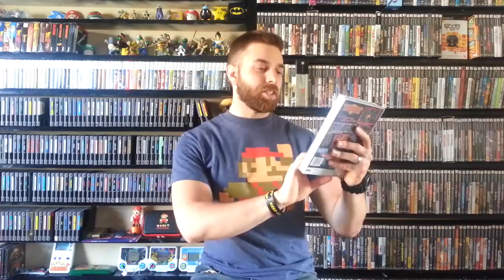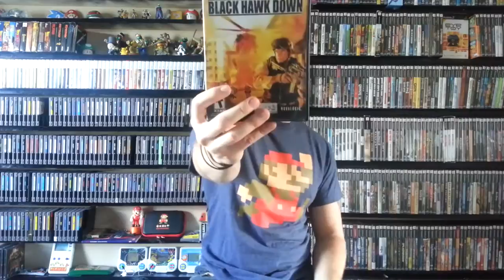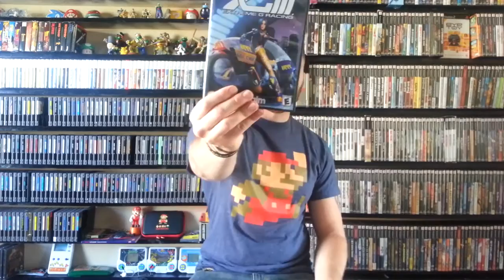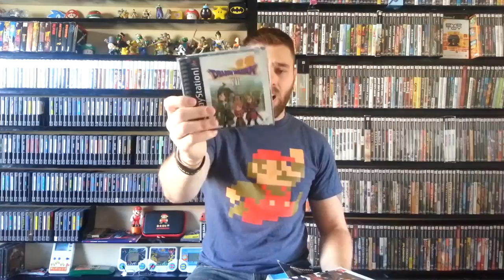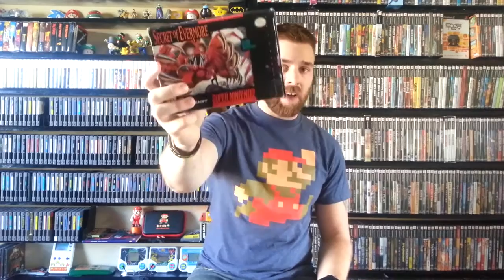Gare Bear's Video Game Pickups #27 part 1 - eBay For the Win!!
Helllloooooooo everyone! I'm back after being sick as bawls for the last couple of weeks. That of course means I have a lot lot lot of stuff to show you guys =) I literally got a bit of everything, mostly from ebay, from Nintendo NES, SNES, Sega Genesis, Gamecube, etc. This will definitely be a 2 part series so I don't overwhelm you with GareBearitis.

Thanks again for watching! Also, if you enjoyed what saw you saw, please click Like =) Be sure to check out my Facebook page - I try to share gaming news and deals and give sneak peaks of what's to come in my videos. Have a great weekend!

WiiU ID - garyandlala
PSN - infuriated_rain